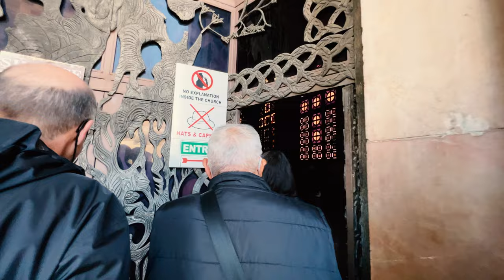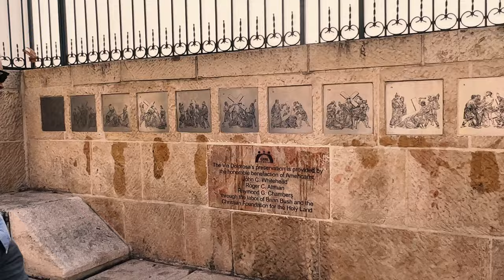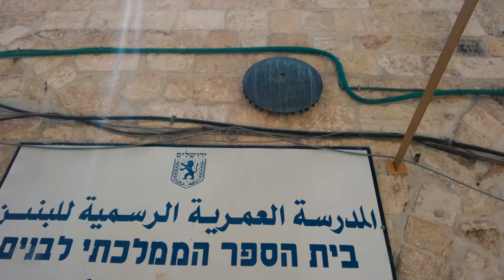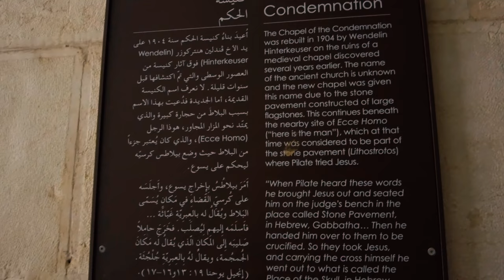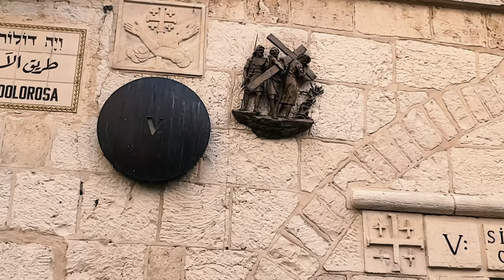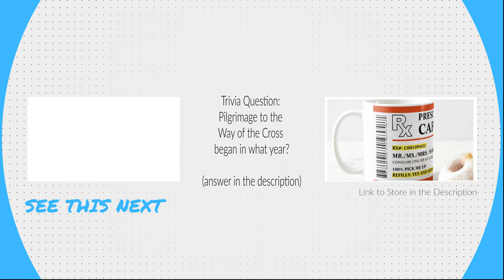Walk in the Footsteps of Jesus | Stations of the Cross Jerusalem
In this Jerusalem Israel travel vlog you walk with us down the Way of the Cross of Jesus Christ also known as the Stations of the Cross or the Via Dolorosa Jerusalem. Irrespective of faith or religious belief, Jerusalem is a fascinating ancient city that has played a pivotal role throughout history. We invite you to walk with us on our pilgrimage along the Via Dolorosa, also known as the Way of the Cross or the Stations of the Cross.  The 14 stations focus on specific events that happened during Jesus' last day on Earth. Enjoy this video as part of your own personal journey of faith at home, or in preparation for your visit to Via Dolorosa.

Use this link if you would like to see the stations in a Google Earth Project. When it opens, just press ‘Present’ then use the arrow keys to navigate.

🗺️ FREE COUNTRY MAP: Need help planning your next trip to this destination? In addition to viewing our full destination series for making the most of your travel experience, use our free provided Google Map to take with you on your trip.

📚 RECOMMENDED READING:
Lonely Planet Pocket Jerusalem & Tel Aviv Travel Guide:

🎫 RECOMMENDED TRAVEL EXPERIENCES/TOURS:
Jerusalem Guided Walking Tour of the Old City:

We've designed some beautiful greeting cards, mugs, t-shirts and more; and you can take them to the next level by fully customizing the designs further with your name, photo, etc.

🎤 We Use the DJI Wireless Mics While On the Go

🎙️ We Use the Shure MV7 USB Studio Microphone on the PC

🎥 We Use the Insta360 X3 360 Degree Camera

🎫 We Book Our Touring Adventures with GetYourGuide Because We Trust Them and Tours are Cancellable

✈️ We use the United Explorer Card to Pay for our Travels; Use this Code to get FREE Bonus Miles when you Sign Up too.

🎨 We Create Our Videos Using Graphics from Envato; Use Our Link for Unlimited Downloads of 14+ Million Creative Assets

❓ Answer to the trivia question at the end of the video:  Tradition holds that Jesus’ mother visited daily the scenes of Jesus' last day. But the emperor Constantine permitted Christians to legally worship in the Roman Empire in 313. In 335, he erected the Church of the Holy Sepulcher at the site where Jesus’ tomb was believed to have been. Processions of pilgrims began soon after its completion. Devotions to the Way of the Cross began in earnest particularly after 1342, when Franciscan friars were given custody of the holy sites in the Holy Land.

00:00 Introduction
01:54 Room of the Last Supper
02:30 Gethsemane
05:07 Old City Lions Gate
05:37 Bethesda
06:05 Saint Anne's Church
06:41 Birthplace of Virgin Mary
07:37 Via Dolorosa Begins
07:57 Station 1
08:25 Station 2
09:36 Stations 3 and 4
09:59 Station 5
10:35 Station 6
11:01 Station 7
11:17 Station 8
11:31 Station 9
13:42 Station 10
14:47 Station 11
15:07 Station 12
15:20 Station 13
15:55 Station 14